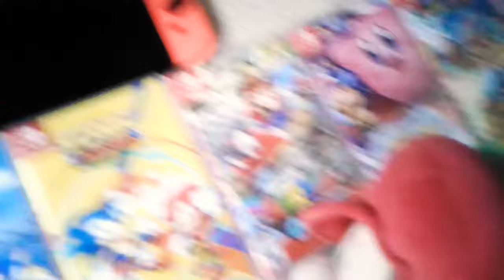Baby mario and baby luigis Comercial